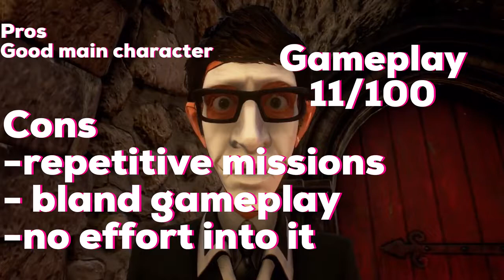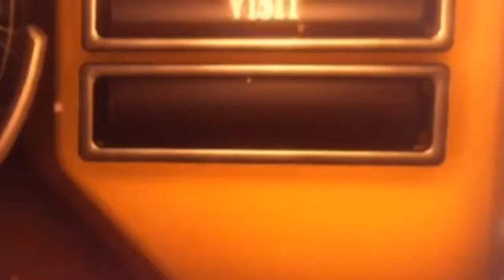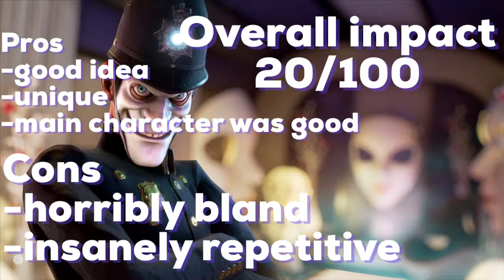We happy few review. After playing this, I’m a downer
Honestly this is the most disappointing game of the year for me other than far cry 5.